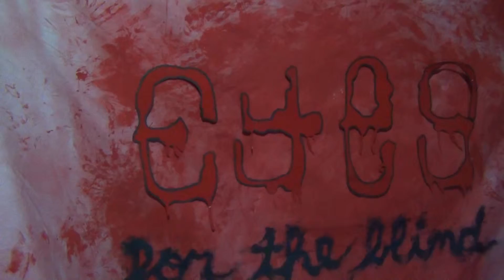Peace out tattoo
Tattooed my fingers :)
Please give my EP a listen :)
Brothers - The Love You Have For Us EP